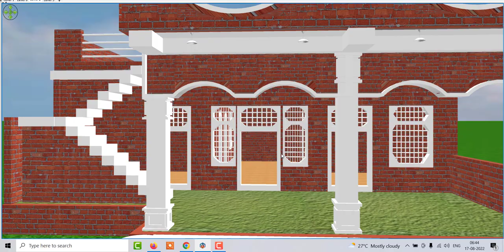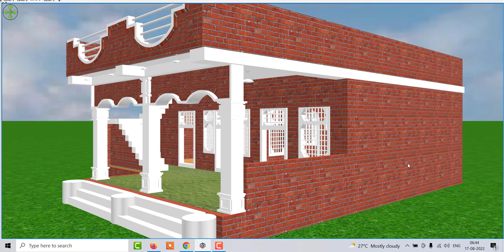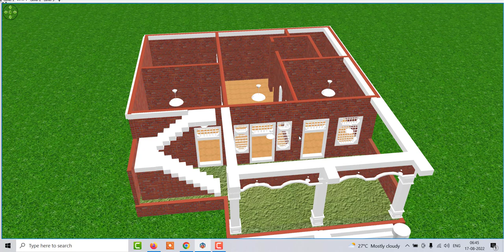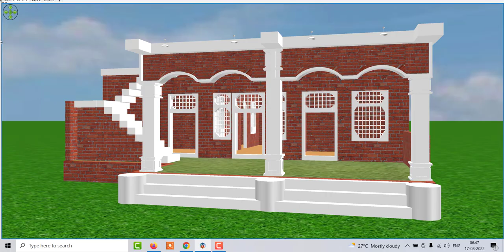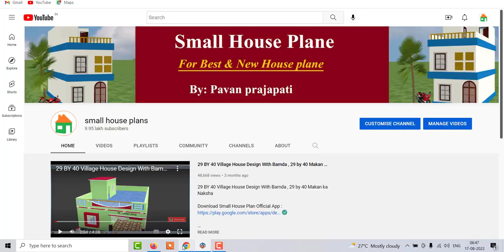गाँव में 3 कमरों वाला घर का नक्शा , गाँव में घर के डिजाईन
Topic Covered :

Indian Style 3 Bedroom House Design
32 by 36 feet house design with 3d View
small 3Bedroom House Plan
small low budget house plan
Low Budget ghar ke naskse
32 By 36 House Design with Out Side Stairs ,
3 Bedroom East Facing House Plan ,
3d Home Design
3 Bedroom Small House Plan
Small House Design in 3D
गाँव में 3 कमरों वाला घर का नक्शा
गाँव में घर के डिजाईन